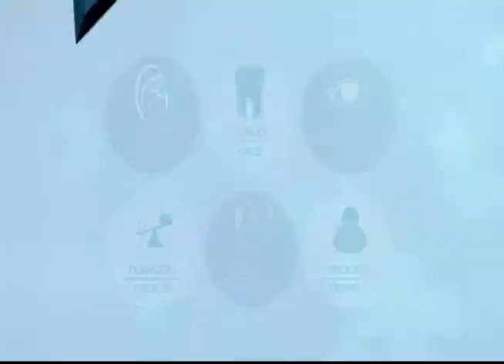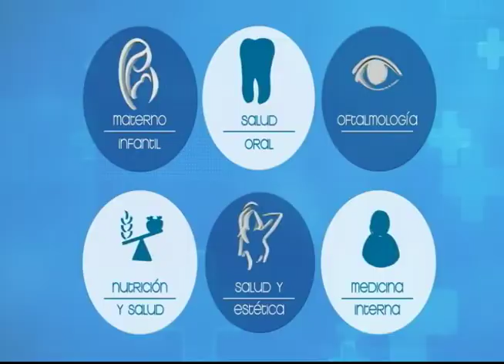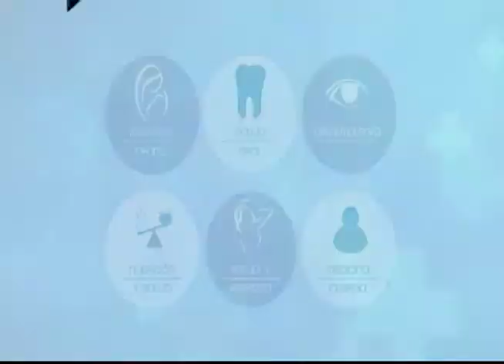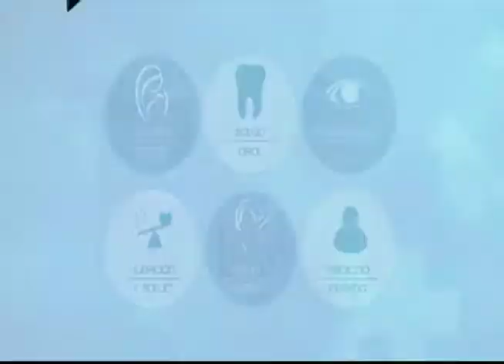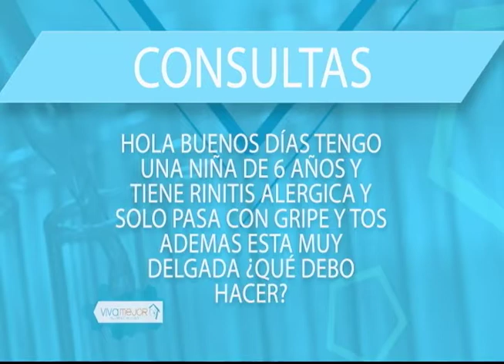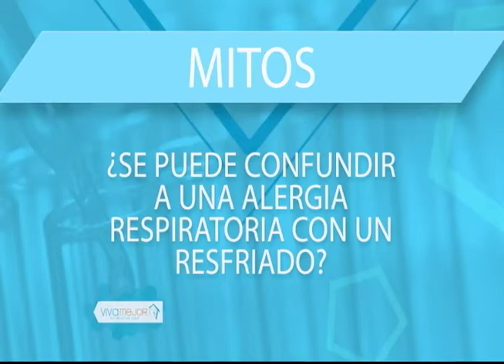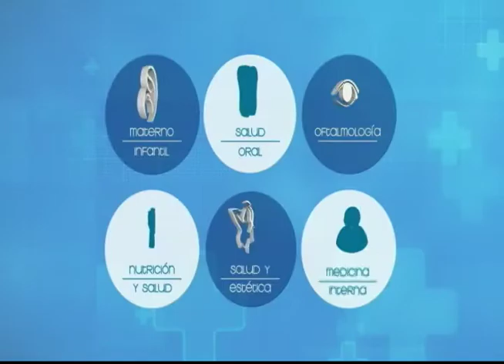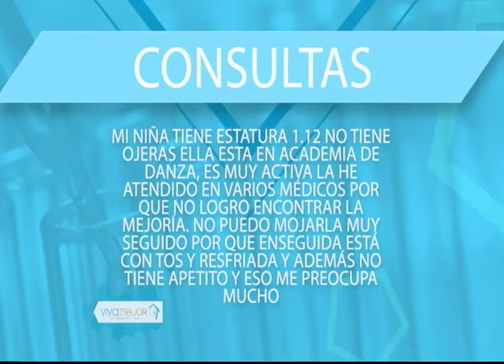VIVA MEJOR | 12-02-2019